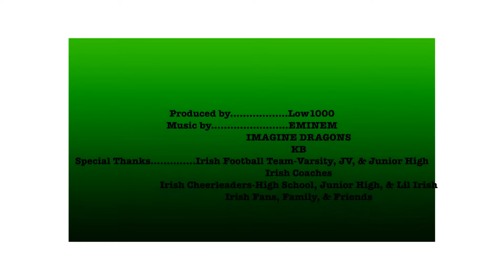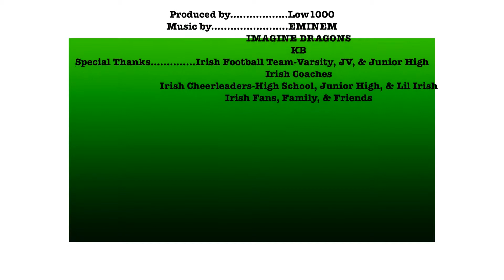Football Highlights 2013 D man, payton, trent